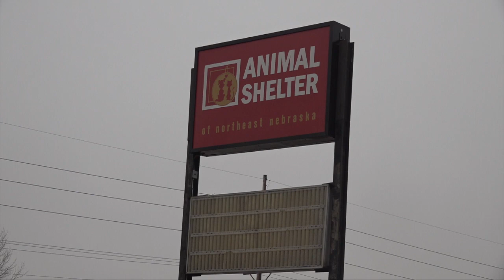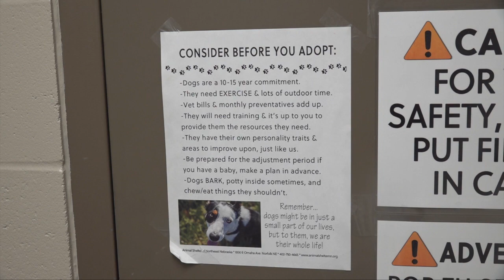'It's a lifelong commitment': ASNN assists public with adopting pets this holiday season